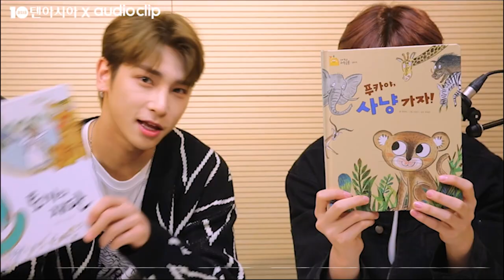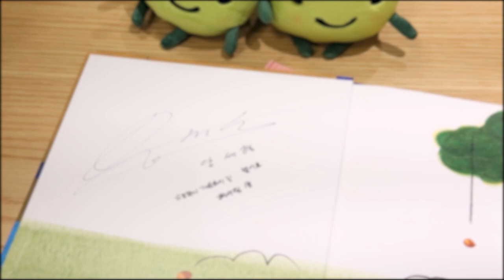러블리즈부터 BAE173까지...라인업 실화냐?! 릴레이 재능기부 '스타책방' 하이라이트 영상 [스타책방]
[TV텐]